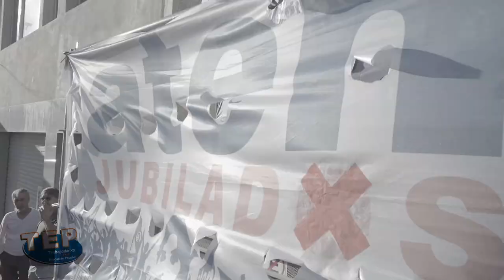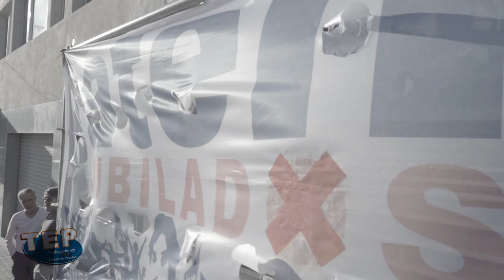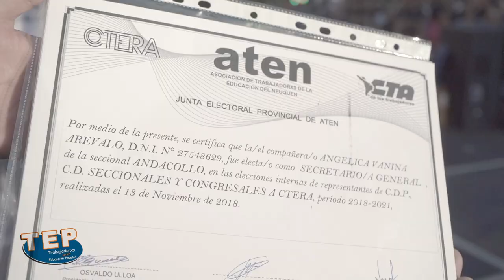Asume el TEP (registro completo)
Viernes 14 de diciembre, 19: 30 horas
Redobles del batuque, alegría y cansancio de la labor cumplida.
Un dia larguisimo. Interminable. Indetenible.
Tanto como la fuerza para defender la Escuela Pública, Popular y Emancipadora.